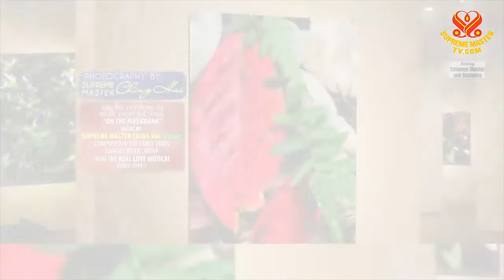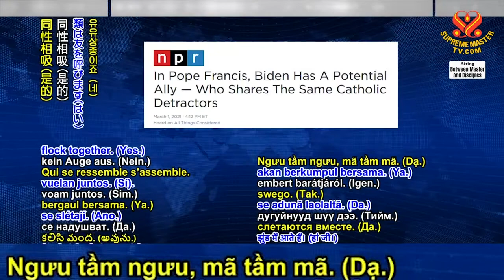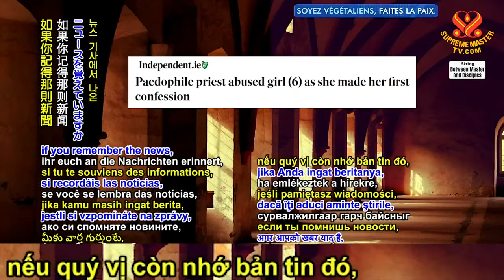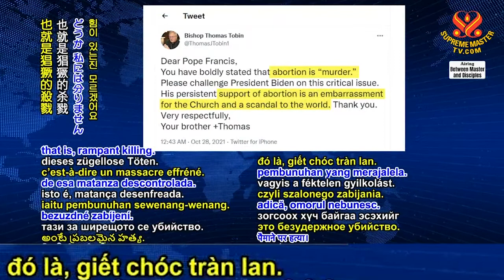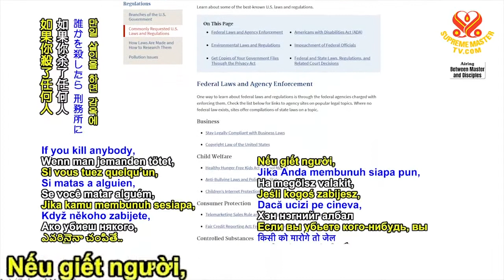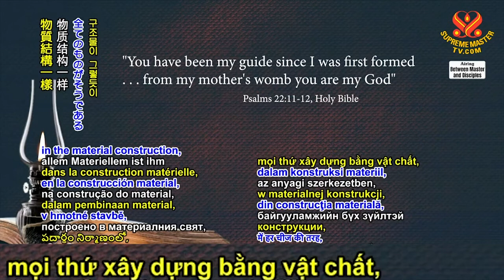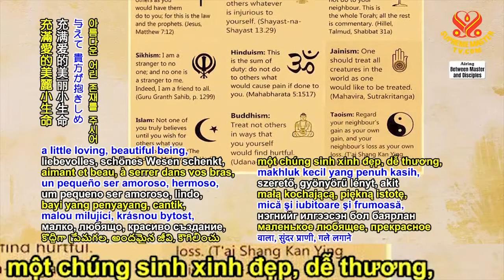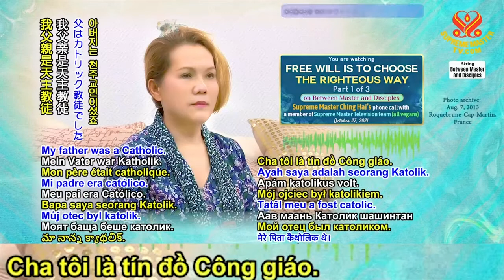( P. 1 / 3 ) Ý Chí Tự Do Là Để Chọn Con Đường Đạo Đức ( 27/ 10 / 2021 ) - Thanh Hải Vô Thượng Sư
( P.1 / 2 ) Ahimsa Hoặc Cách Bất Bạo Động Mahatma Gandhi Ji - Hội Quốc Tế Thanh Hải Vô Thượng Sư